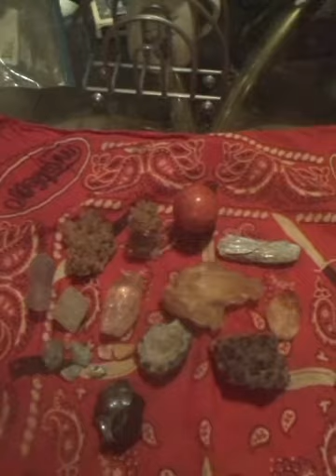Rocks, Crystals & Gem Reviews part 1